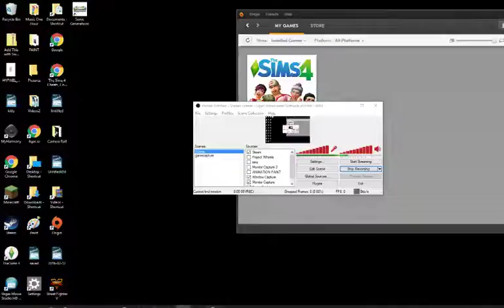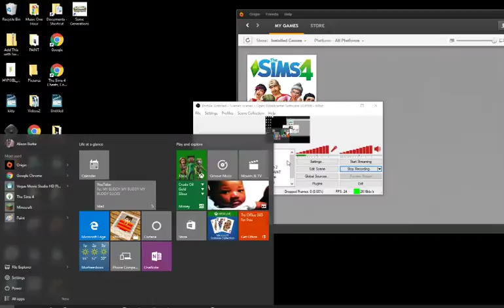JUST GET A PROMOTION!!! | Toledo's Life as an Alien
Toledo NEEDS a promotion so bad!